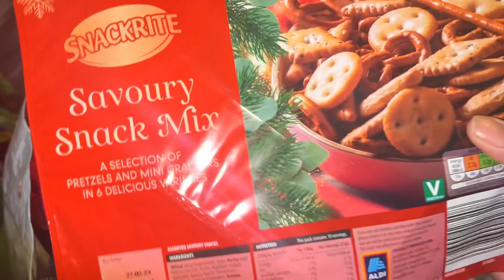VLOGMAS 2022 DAYS 13- 16 | I BECOME ILL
Today Is Vlogmas days 13 - 16. I do a shopping haul getting ready for for the holidays and I show you what I eat in a day to keep on my weight loss journey but it’s still a struggle to keep to my calories. Unfortunately I become unwell and update you how I am.

My uploads and posting schedules will be EVERYDAY UNTIL CHRISTMAS FOR VLOGMAS so please keep an eye out for my videos by hitting the Like button and of course the Subscribe to watch my videos.

To get notified when I post just click on the bell for my daily uploads.